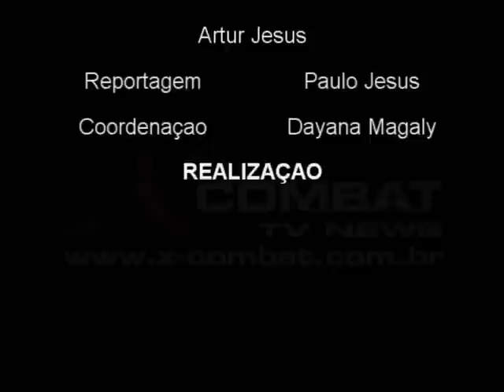Entrevista Josimar by X-COMBAT